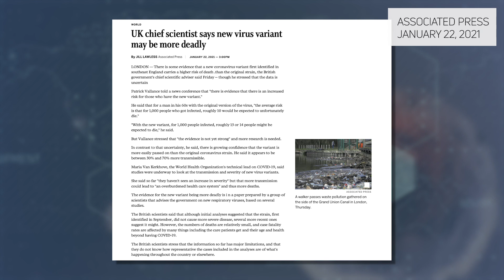Chapter 2: The next generation of COVID-19 vaccines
Shabir Madhi, a virologist who led South Africa’s trials of the AstraZeneca-Oxford vaccine, discusses the scientific community’s effort to combat the coronavirus. The challenge has only become more difficult in recent months as mutations of the virus have shown resistance to antibodies derived from past coronavirus infections or vaccines.

Madhi’s research is among the latest signs that mutated strains of the virus present a new threat to public health. The South African government announced that it would halt distribution of the AstraZeneca-Oxford vaccine after Madhi’s team of investigators found the vaccine did not protect against mild or moderate cases of the variant driving a surge of cases in that country.

Professor Shabir Madhi is the dean of faculty of health sciences at the University of the Witwatersrand, Johannesburg, and director of the university’s Vaccines and Infectious Diseases Analytics Research Unit. He is also co-director of the African Local Initiative for Vaccinology Expertise, a program dedicated to increasing vaccine research activity in Africa.

Dr. Patrick Soon-Shiong is host of “The Science Behind the Coronavirus.” Soon-Shiong is a surgeon and scientist who has spent his career studying the human immune system to fight cancer and infectious disease. Last year, Soon-Shiong's company, ImmunityBio, received permission from the Food and Drug Administration to begin Phase 1 trials of its COVID-19 vaccine candidate. The company has also received approval to begin trials in South Africa, where a new variant of the virus has led to a sudden rise in cases.